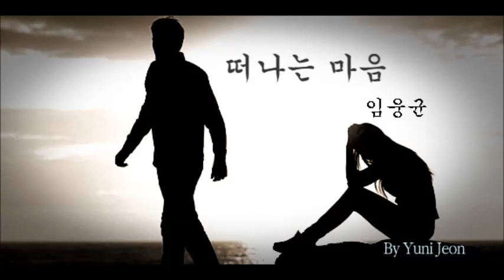임웅균-떠나는 마음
그대 두고 떠나는 이 마음
한없이 한없이 울고만 싶네
그래도 사나이기에 웃으며 떠나야지
나마저 운다면 너는 더 울겠지

서러 마오 내 사랑 그대여
언젠가는 또 다시 만날 날이 있겠지